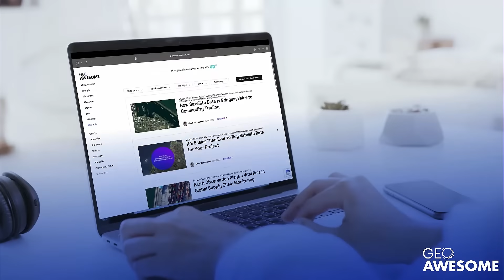Earth Observation Hub | One stop shop for all the topics related to satellite data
@UP42_ and Geoawesomeness are proud to present a new, searchable knowledge database built solely for Earth Observation – the EO Hub. Built for policymakers, business leaders, Geospatial experts and enthusiasts alike, the EO Hub is designed as a key resource for everyone to understand how Earth Observation is transforming our world. We aim to blend the deep technical knowledge of scientists and engineers with the practical and solution-oriented approach of end-users to provide the readers with a unique view of the EO industry.

The EO hub aims to be an open, inclusive and global platform that provides a voice for everyone interested in sharing their expertise with the rest of the world. Together, we’re going to be talking about EO use cases from all over the world and exploring how disruptive technologies and actors are changing the Earth observation landscape, providing valuable insights and transforming the world for the better. We as a community have an opportunity to write Earth Observation history.